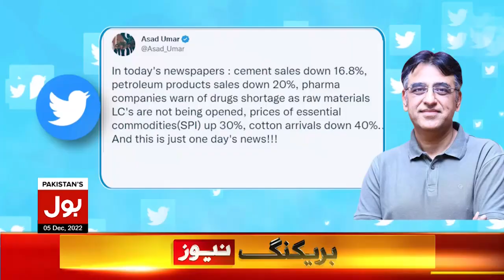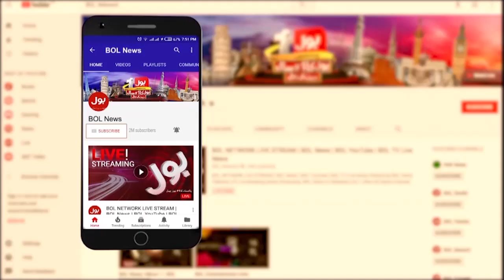Asad Umar Shocking Statement | Imran Khan Defeated PDM In Azad Kashmir | Breaking News